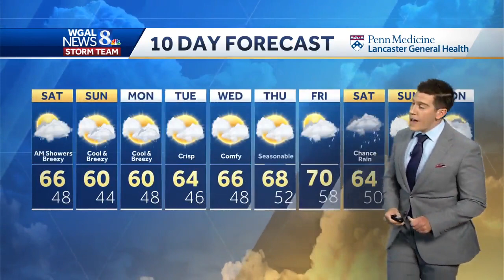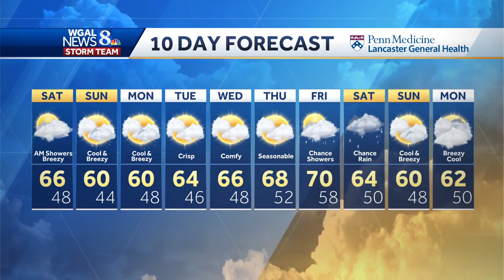Next cold front brings shower and storm chances, big cool-down